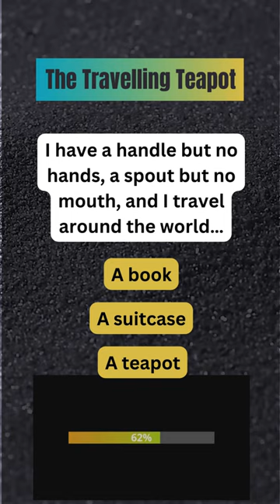solve the riddle challenge|| quiz ||the travelling teapot..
puzzlePopshorts||quiz|| I have a handle but no hands, a spout but no mouth, and I travel around the world… answer-.